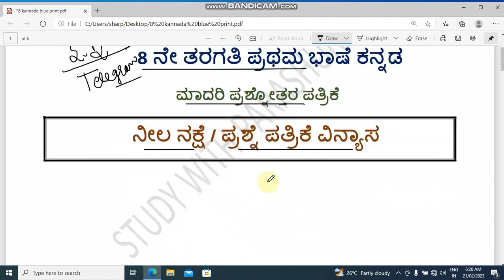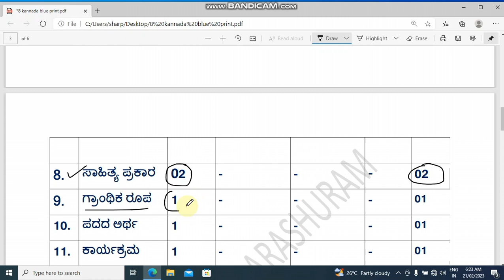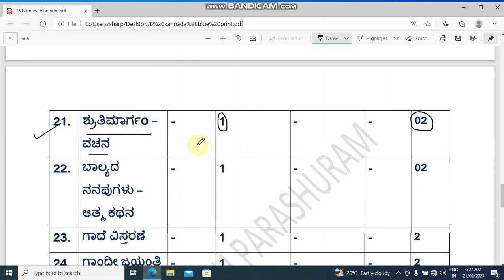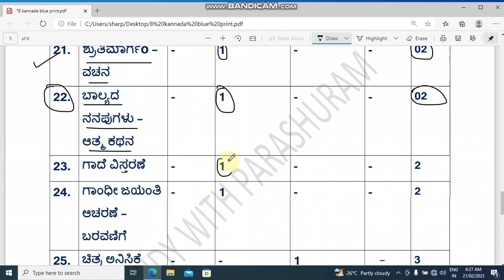8th Moulyakan exam 2023 ll Kannada ll model question paper blue print